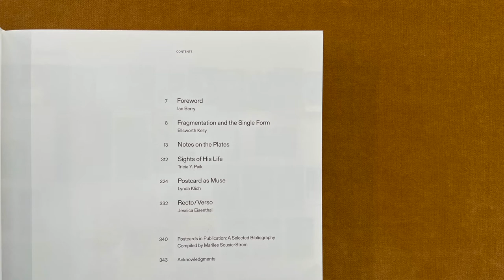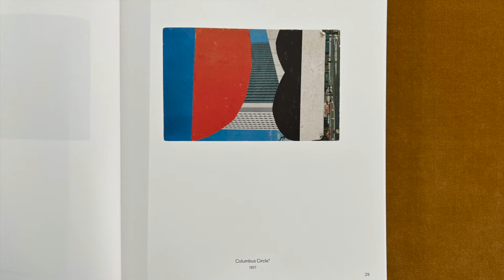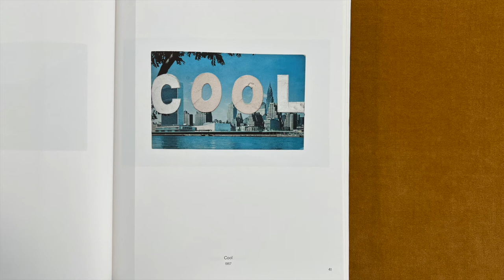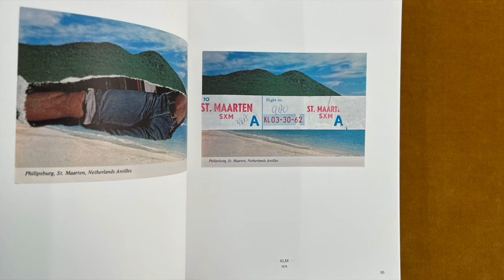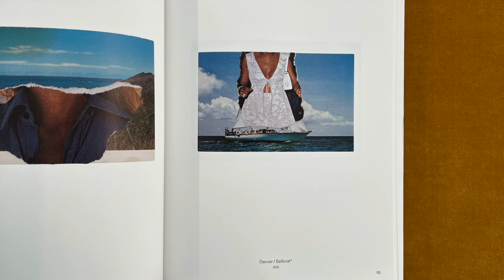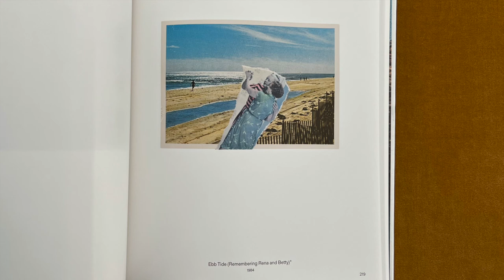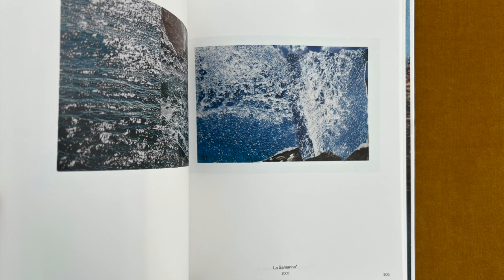Postcards by Ellsworth Kelly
In this video I read from a book titled Ellsworth Kelly: Postcards, edited by Ian Berry and Jessica Eisenthal, published by the Tang Teaching Museum at Skidmore College and DelMonico Books.

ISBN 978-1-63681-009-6